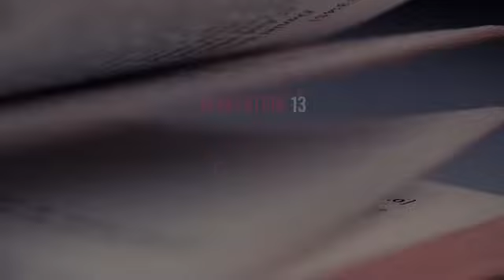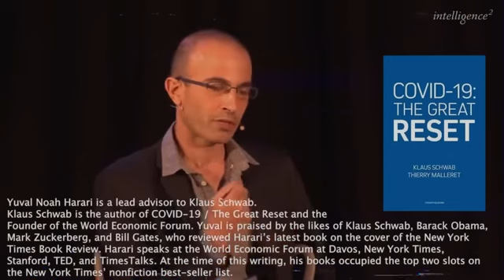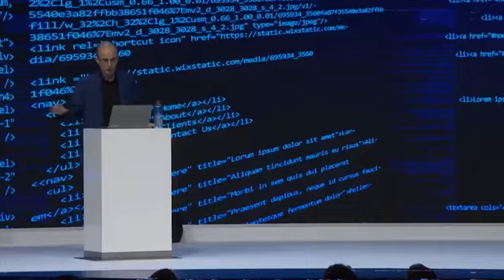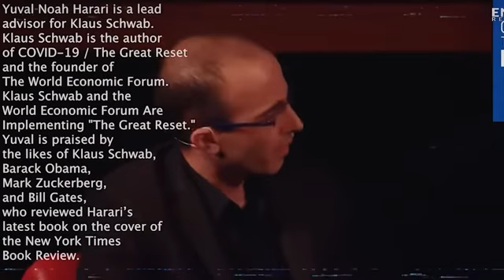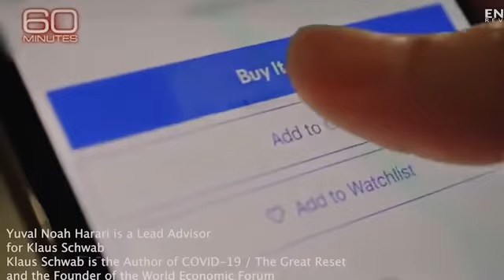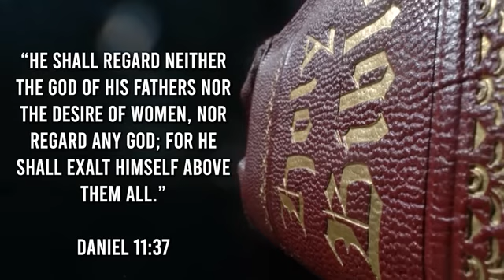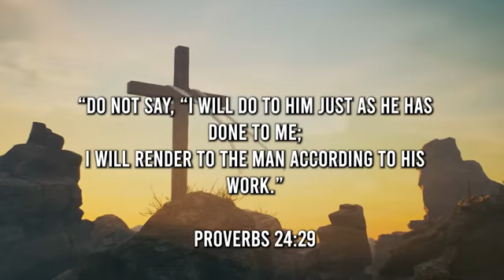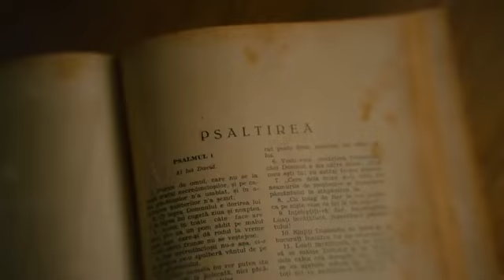This 'PROPHET' Acts EXACTLY Like The Antichrist Yuval Noah Harari